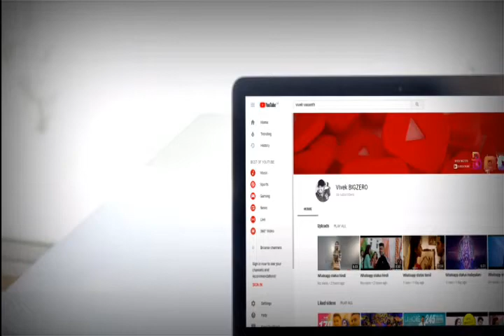Ajith whatsapp status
Tala ajith